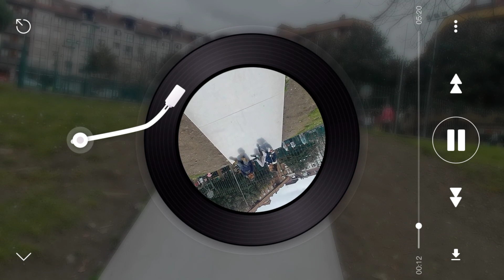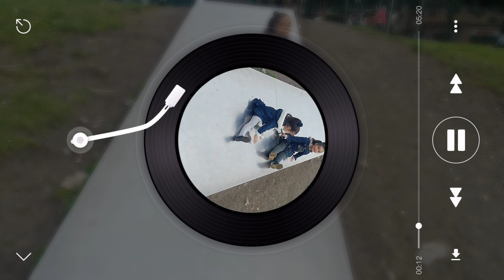Una Mañana en el Parque de la Felguera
Nos vamos a la Felguera en la cuenca Minera de Asturias.
Donde disfrutamos de una mañana en el parque viendo también los animales que tienen en el parque
disfrutamos de los toboganes instalaciones y viendo los animalitos